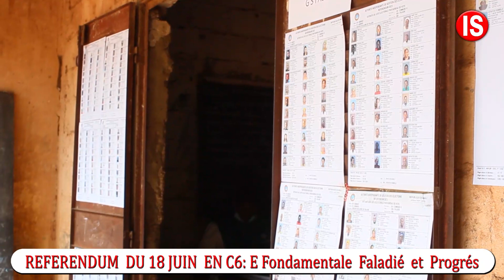RÉFÉRENDUM DU 18 JUIN: Certaines réactions des votants en commune 6 de Bamako.